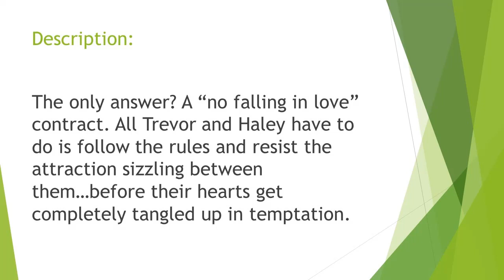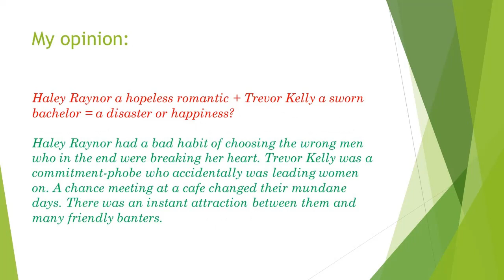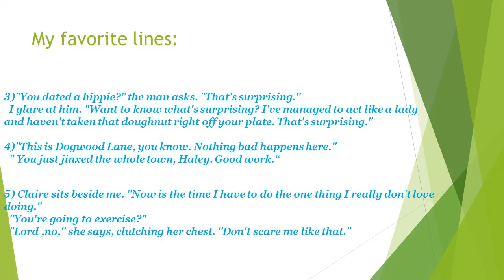Tangle (Dogwood Lane#2)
my review for the book:  Tangle
(Dogwood Lane #2)
by Adriana Locke